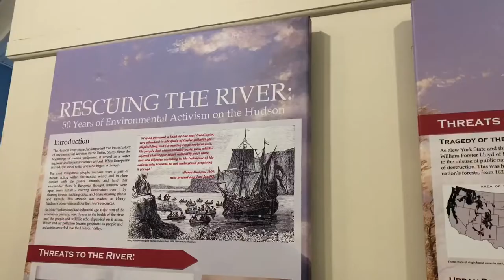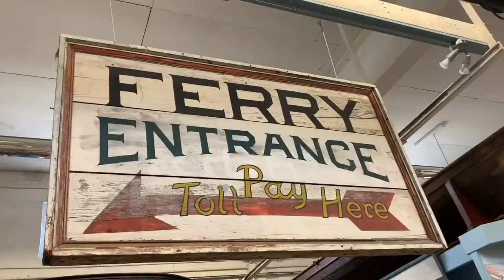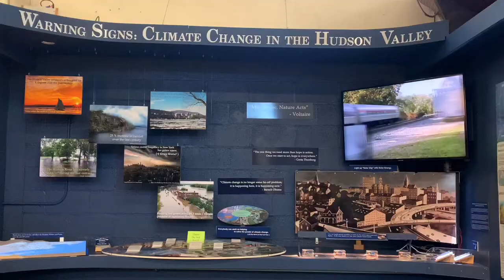Hudson River Maritime Museum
Hudson River Maritime Museum in Kingston, NY is open by appointment and limited numbers.